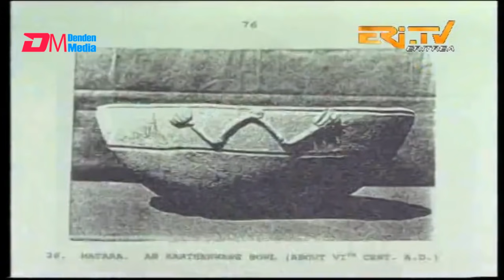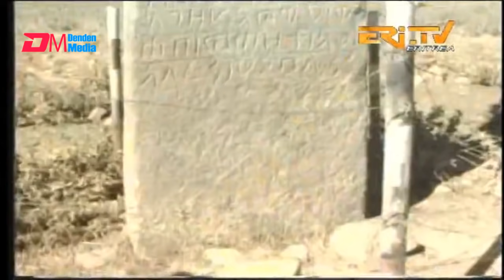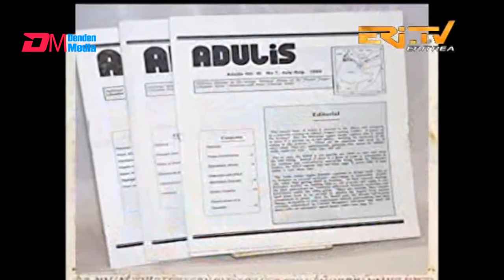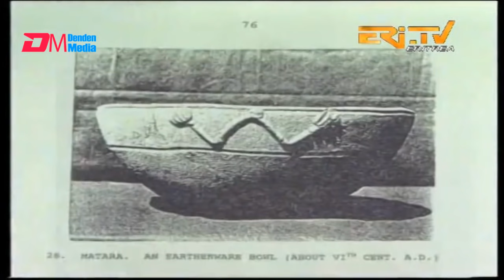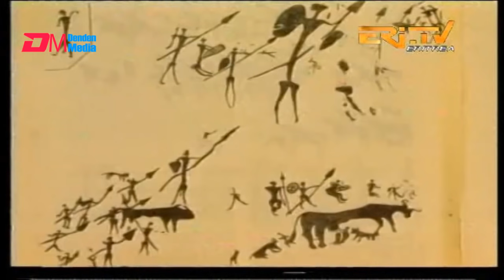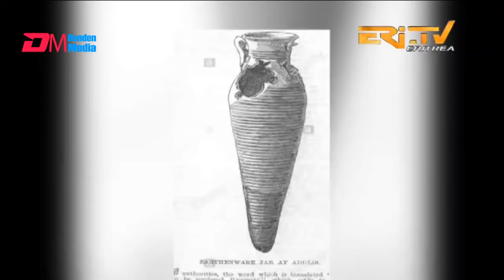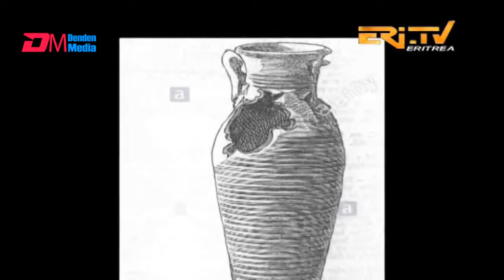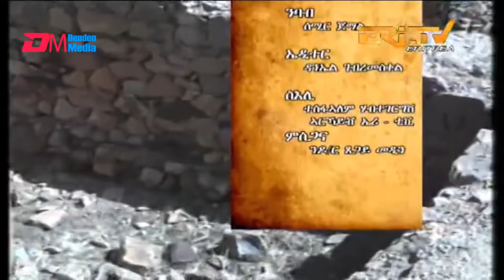The ancient Red Sea Port of Adulis, Eritrea | ጥንታዊት ኣዱሊስ - ERi-TV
The ancient Red Sea Port of Adulis, Eritrea | ጥንታዊት ኣዱሊስ - ERi-TV, Eritrea